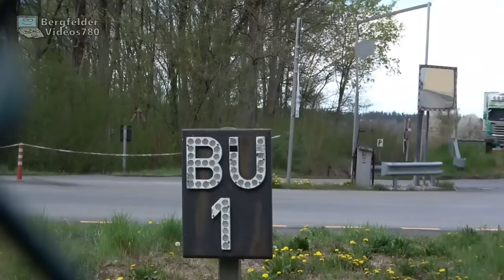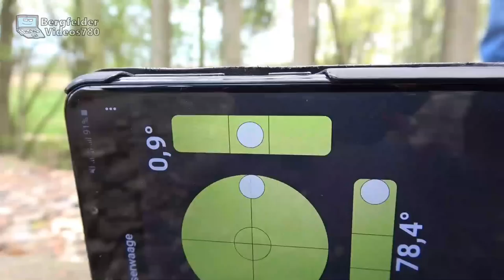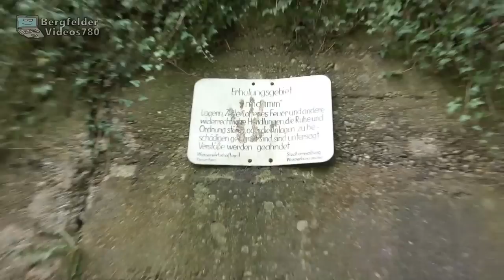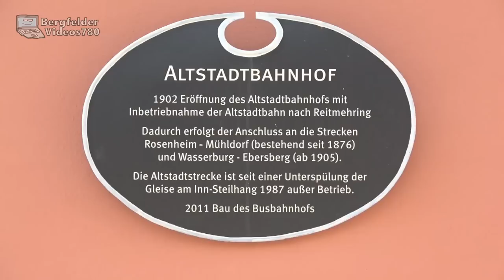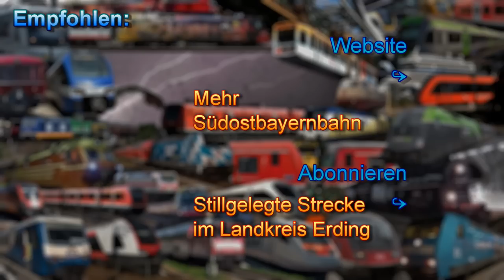Auf Spurensuche 🔹 Die Überreste der alten Bahnstrecke vom Bahnhof Wasserburg (Inn) in die Stadt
In diesem Video wandern wir auf der ehemaligen Trasse von Wasserburg Bahnhof nach Wasserbrug Stadt und schauen uns die übrig gebliebenen Bahnanlagen an.

(Schlussszene: von Preda nach Bergün)
English:
We're hiking along the old railroad from Wasserburg train station to the city station and see what's left of it.
Aufnahmedatum: April 2020

© BergfelderVideos780